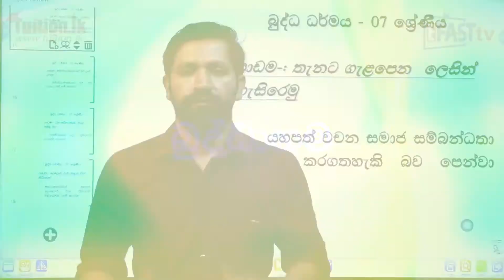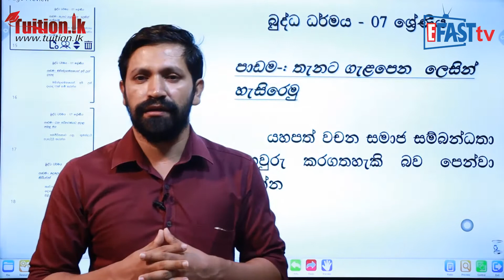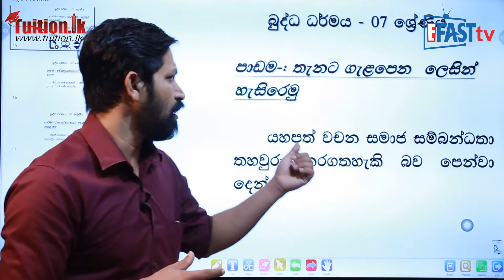බුද්ධ ධර්මය - තැනට ගැළපෙන ලෙසින් හැසිරෙමු | 7 ශ්‍රේණිය - Buddhist | Grade 7 Epi 4